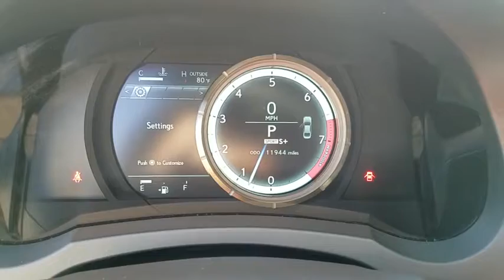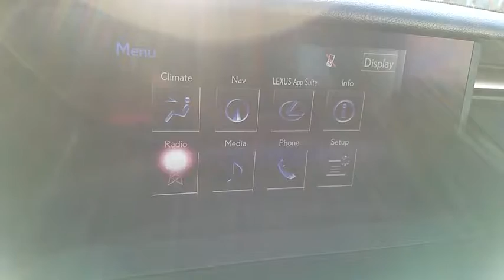2015 LEXUS IS350 Las Vegas, Henderson, St. George, Cedar City, Summerlin, NV PH17190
2015 LEXUS IS350
2015 LEXUS IS350 F SPORT - Stock#: PH17190 - VIN#: JTHBE1D25F5016068